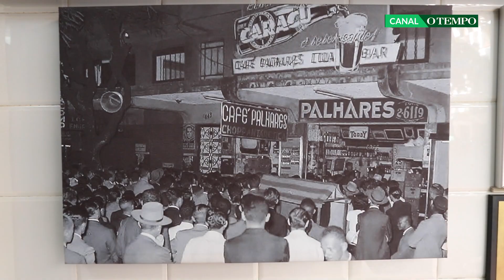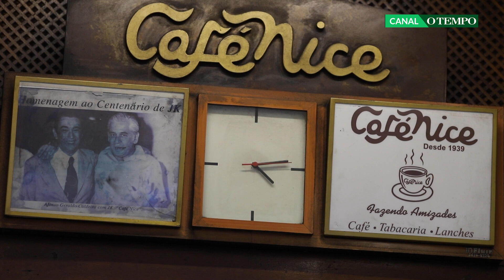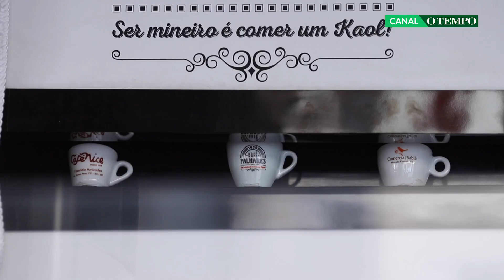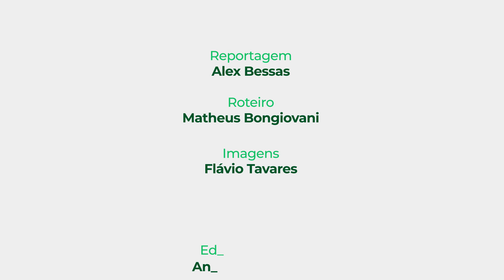União de cafeterias tradicionais forma circuito informal no centro de BH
Cafeterias Nice, Sabiá e Palhares, localizadas na região central de Belo Horizonte, realizam parceria para preservar a tradição.